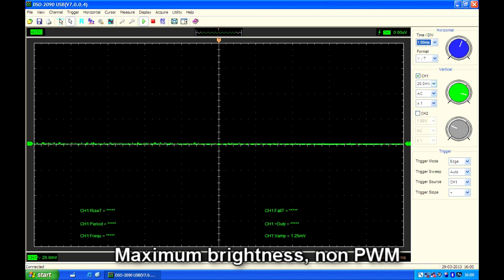Alienware M18x R2: LCD PWM